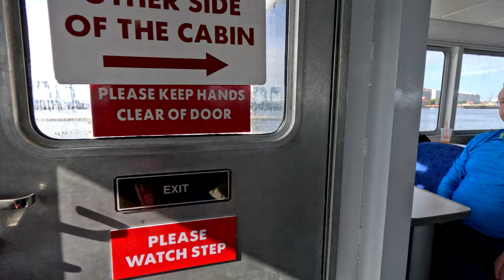Saturday morning Fast Ferry to Provincetown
Saturday morning Fast Ferry to Provincetown on August 10, 2024. Made with GoPro HERO 12.